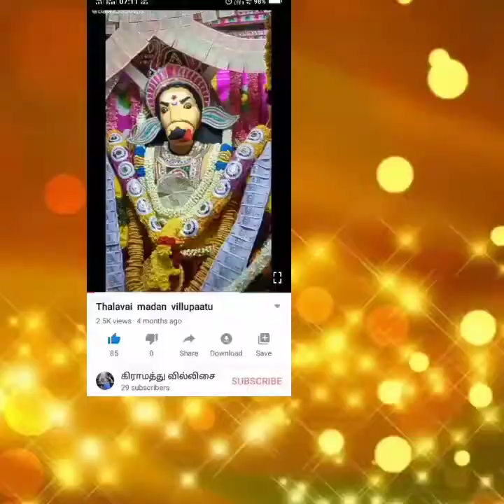வன்னியடி சுடலைமாடன் திரளை முடிந்து வந்து ஆடும் காட்சி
நமது சேனல் பிரத்யோகமாக உருவாக்கப்பட்டதன் காரணம் கிராமிய கலைகளான வில்லிசை மற்றும் கணியான் கூத்து  ஆகியவை அழிந்து விடாமல் இருப்பதற்காக்காக இதற்கு தங்கள் அதரவு எப்போதும் வேண்டும்

வன்னியடி சுடலைமாடன் திரளை
முடிந்து  வந்து ஆடும் காட்சி

கிராமத்து வில்லிசை  சேனலை அதரித்த அனைத்து நல்ல உள்ளங்களுக்கும் நன்றி 🙏🙏